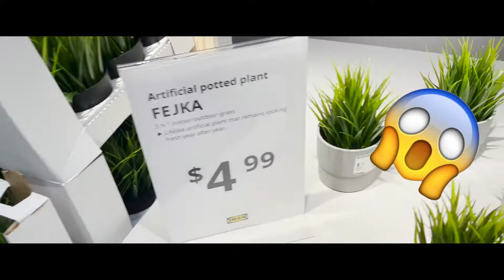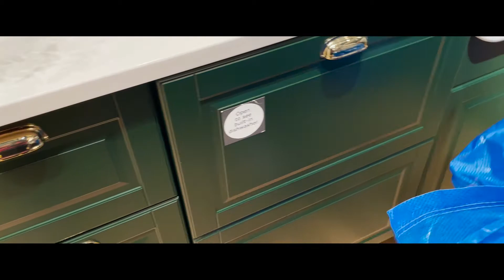OUR FIRST TIME AT IKEA!! You Wont Believe The Deals They Have - VLOG 9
WE ARE GOING CRAZY THIS SUMMER !!!